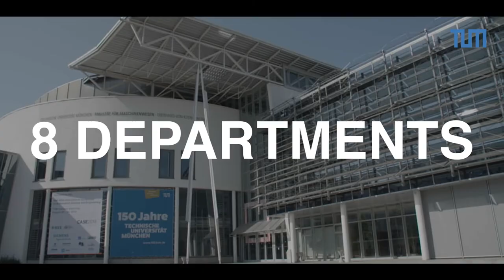Departments - TUM School of Engineering and Design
A short introduction to the Departments of the TUM School of Engineering and Design at the Technical University of Munich.

Video: Juri & Aki Films/TUM